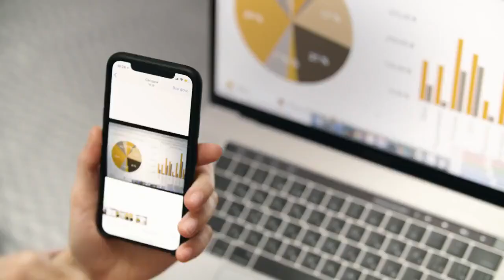Stegobfuscajasalakir - Stegobfusca - Landscape Suomi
Stegobfusca: Salaamattoman steganografian käytön edut

 Stegobfusca on maadoitettu salausvapaaseen steganografiaan.

Innovatiivinen menetelmä arkaluontoisten tietojen piilottamiseen digitaalisissa tiedostoissa ilman perinteistä salausta.

Salaukseton steganografia piilottaa tiedot salaisesti viattoman näköisiin multimediatiedostoihin, mikä tarjoaa huomaamattoman lähestymistavan tietoturvaan.

Upottamalla dataa multimediatiedostoihin salauston steganografia varmistaa vertaansa vailla olevan yksityisyyden ja tarjoaa lähes nollariskin luvattomalle käytölle.

Perinteisten salausavaimien puuttuminen tekee salakirjoittamattomasta steganografiasta erittäin kestävän raakoja hyökkäyksiä vastaan, mikä takaa vertaansa vailla olevan tietoturvan.

Salakirjoitus mahdollistaa hienovaraisen viestinnän piilottamalla kriittiset viestit viattomiin tiedostoihin, ohittaen valvonnan.

Ilman analysoitavia salausavaimia tai algoritmeja salakirjoitettu steganografia muodostaa valtavan haasteen kryptanalyytikoille.

Salaamattoman steganografian sulautettujen tietojen salainen luonne vähentää merkittävästi tunnistamisen ja kohdistuksen riskiä.

Salaukseton Steganography voi suojata erilaisia ​​tietotyyppejä digitaalisissa tiedostoissa, mikä osoittaa huomattavaa monipuolisuutta ja kapasiteettia.

Upotetut tiedot pysyvät huomaamattomina isäntätiedostoissa, jopa avoimesti käytettävissä olevissa paikoissa, mikä varmistaa, että tiedot pysyvät piilossa.

Salaukseton steganografia on erittäin kestävä peukalointia vastaan, koska isäntätiedostojen muutokset voivat tehdä piilotetuista tiedoista peruuttamattomia.

Salattoman steganografian käyttöönotto on yksinkertaista saatavilla olevien ohjelmistotyökalujen ja kirjastojen avulla, mikä vaatii vain vähän teknistä asiantuntemusta.

Salauston steganografia on uraauurtava lähestymistapa tietoturvaan, joka tarjoaa vertaansa vailla olevat yksityisyys-, suoja-ja viestintäominaisuudet.

Salaukseton steganografia-Stegobfusca ytimessä.